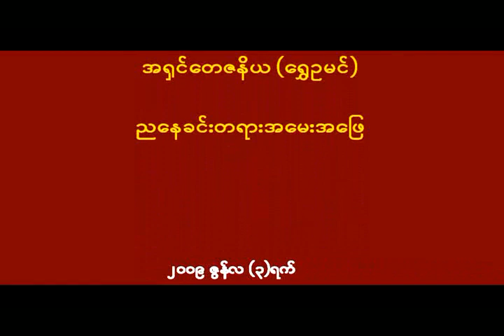(၃-၆-၂၀၀၉) တရားအားထုတ်ခြင်းဆိုင်ရာ အမေးအဖြေ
Ashin Tejaniya
Dhamma Vibhajja International Meditation Center
Shwe Oo Min Dhamma Sukha Forest Meditation Center
ဆရာတော်ဦးတေဇနိယ(ရွှေဥမင်)
တရားအားထုတ်ခြင်းဆိုင်ရာ အမေးအဖြေ
Q & A